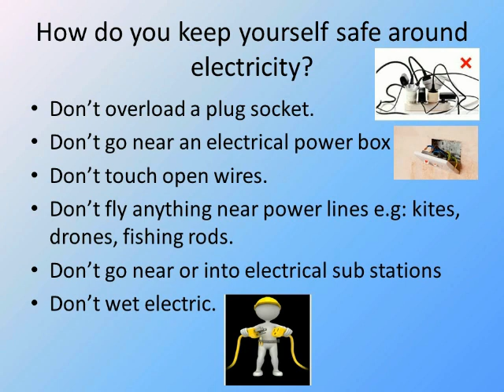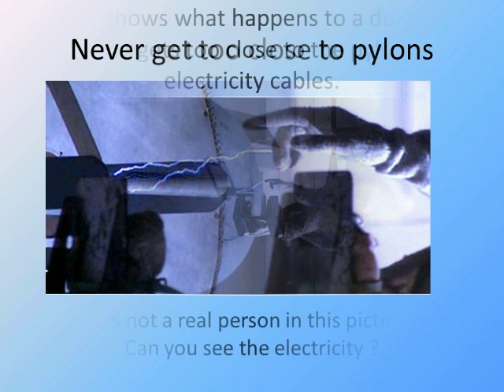Heywood School Council Safety Video 2017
Video created by the pupils at the various school in the Heywood School Council on the theme of Staying Safe.